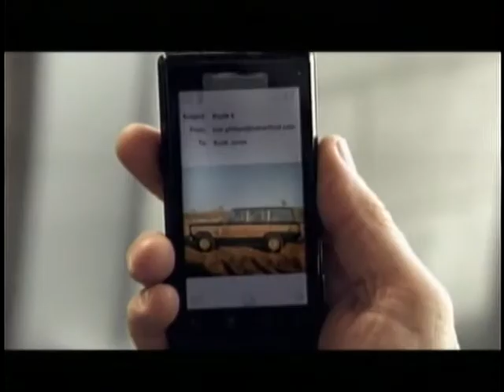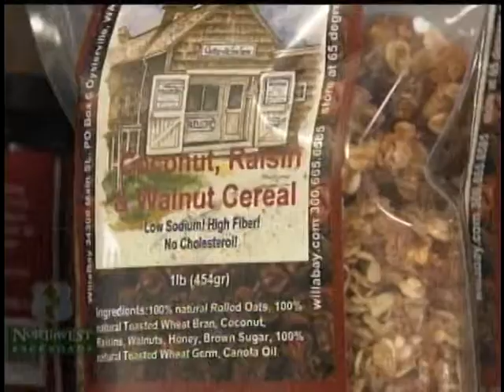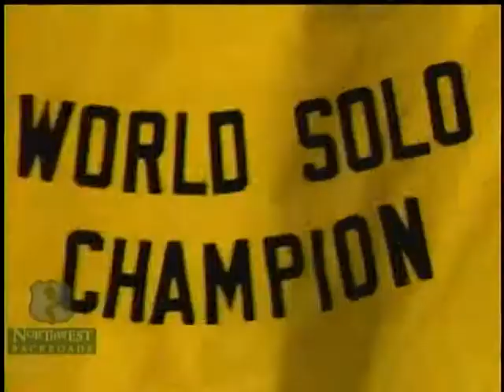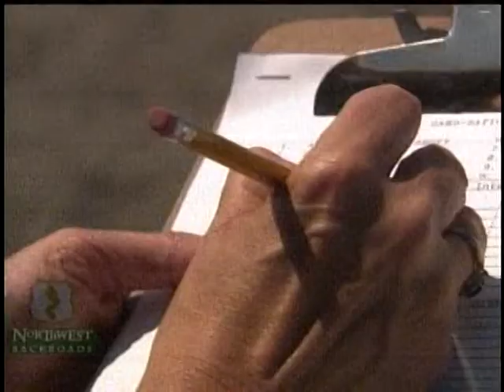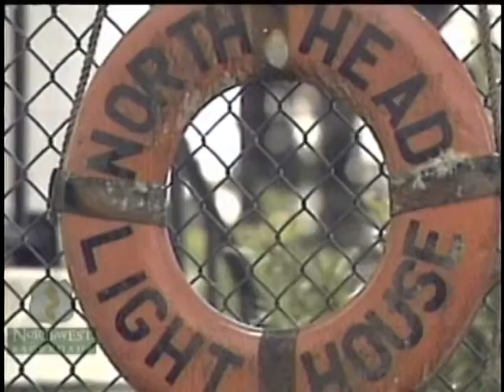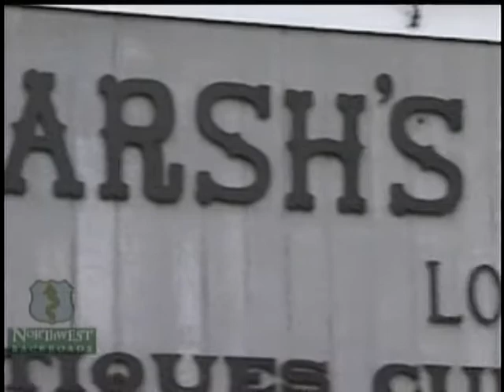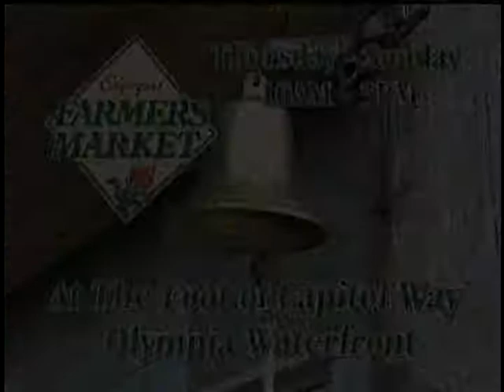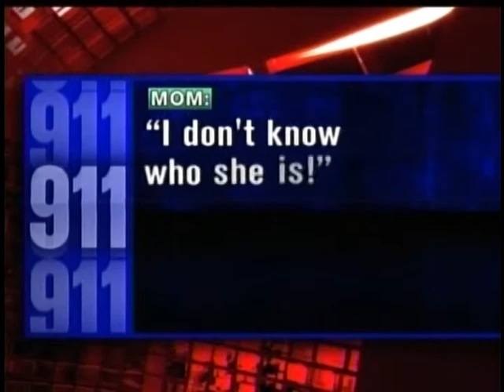Northwest Backroads KING 11 09 2010 18 58 01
King TV Northwest Backroads November 9, 2010 featuring Oysterville Washington